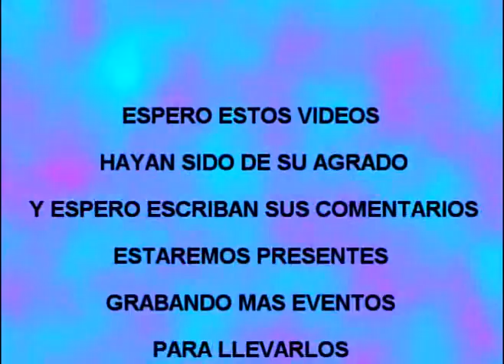CICLISTAS DE ZUMPANGO ESTADO DE MEXICO LLEGANDO A SAN JUAN DE LOS LAGOS PARTE 2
LOS HERMANOS DE LA SALSA PRESENTAN: CICLISTAS DE ZUMPANGO ESTADO DE MEXICO LLEGANDO A SAN JUAN DE LOS LAGOS DEL BARRIO DE SAN PEDRO DE LA LAGUNA Y BARRIOS CIRCUNVECINOS